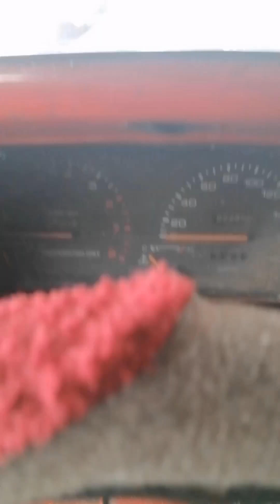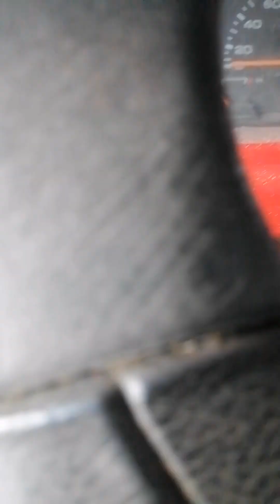brocken clutch master and baby master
Shout out po mga idol 💖💖